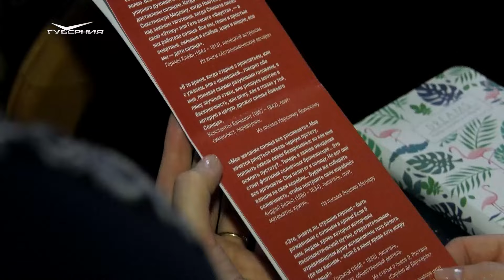"Волжские театральные сезоны". Игра в театр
"Волжские театральные сезоны" (12+) снова в Самаре! В этот раз фестиваль театрального искусства получился по-настоящему многожанровым, притом что все спектакли объединены одной темой - "Вечная классика". Шекспировская трагедия с куклами, Шиллер в современном обрамлении и самый душевный автор русской драматургии - в новом выпуске программы "Игра в театр".